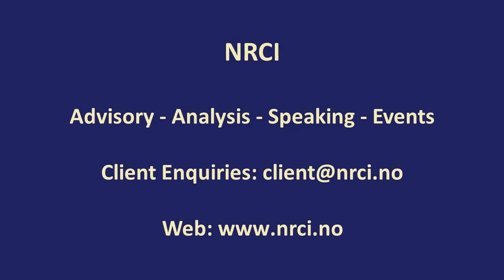Geopolitical Horizon: Understanding Russia´s Economic Potential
Geopolitical Horizon is an NRCI original weekly video series released every Wednesday. NRCI´s founder and chairman Arne Elias Corneliussen presents his perspectives on geopolitical issues around the world.